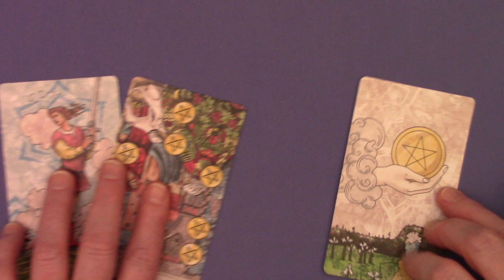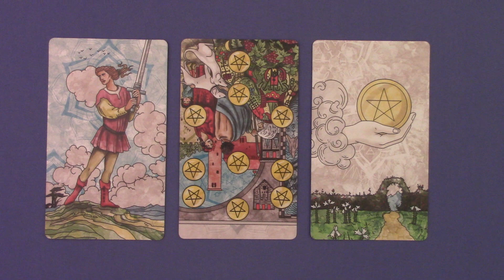Daily Tarot & Astro Fri 10.20.2023